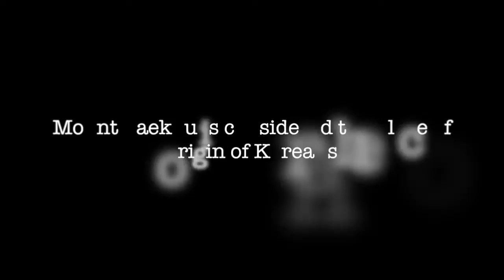Mount Paekdu, DPRK (North Korea)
Short clip of Mount Paektu (also spelled Mt. Paekdu) This is considered the place of origin of Koreans, thus a sacred place in Korea. Part of it is located in China and the other part in DPRK (North Korea).

You can see a full description on Mount Paektu in our following section:

Many South Koreans actually go to the Chinese part.

We can now arrange day trips to Mount Paekdu regularly as regular flights from Pyongyang are arranged (whereas before it was necessary to charter a whole plane!). The best time to go is August/September.

Please check our link on internal DPRK flight schedules for more details of flights that can be made within North Korea:

Do please check with us beforehand if you are interested in a day trip to Mount Paekdu as we always need to confirm availability and see if there are any changes in the schedules.

We can also arrange trips on the Chinese side of the mountain.